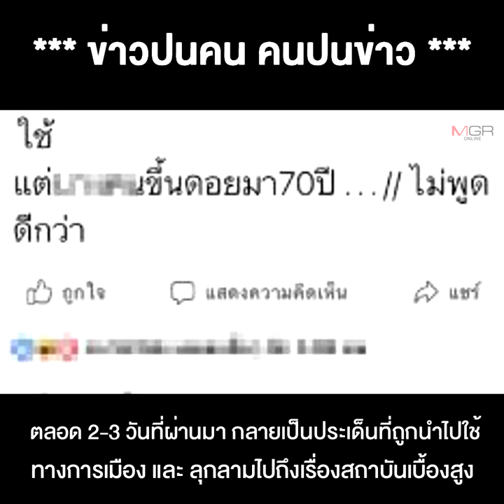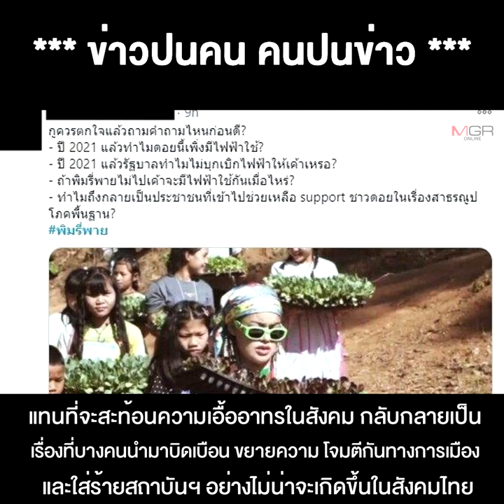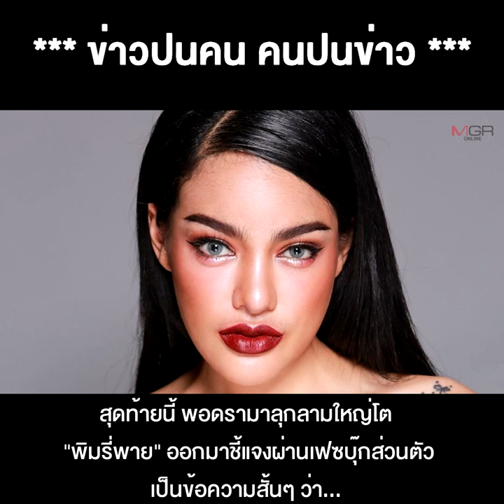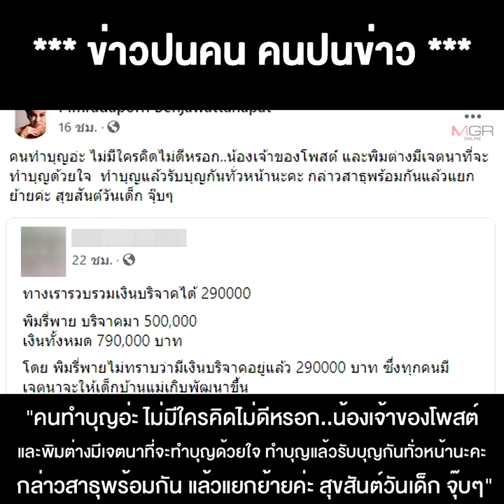เรียกสติกันหน่อยดรามา“พิมรี่พาย”ทำกุศลจิตเจตนาย่อมดีแต่คนที่โหนกระแสจาบจ้วงเบื้องสูงต่ำตมเกินบรรยาย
11/01/2021 เรียกสติกันหน่อย ดรามา“พิมรี่พาย” ทำกุศลจิตเจตนาย่อมดี แต่คนที่โหนกระแสจาบจ้วงเบื้องสูง ต่ำตมเกินบรรยาย
** เรียกสติกันหน่อย ดรามา“พิมรี่พาย” ทำกุศลจิตเจตนาย่อมดี แต่คนที่โหนกระแสจาบจ้วงเบื้องสูง ต่ำตมเกินบรรยาย